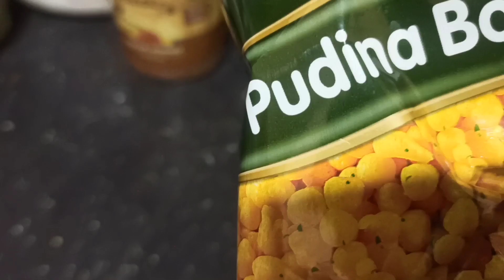ਘਰ ਵਿਚ ਗੋਲਗੱਪੇ ਬਣਾਉਣ ਦਾ ਸਹੀ ਤਰੀਕਾ ਤੇ ਗੋਲਗੱਪਿਆਂ ਦਾ ਪਾਣੀ ਵੀ ਬਣਾਉਣਾ ਸਿੱਖੋ।How to make Panipuri at home।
ਇਕ ਵਾਰ ਇਸ ਤਰ੍ਹਾਂ ਦੇ ਬਜਾਰੀ ਗੋਲ ਗੱਪੇ ਬਣਾ ਕੇ ਦੇਖੋ ਉਗਲੀਆਂ ਚੱਟ ਦੇ ਰਹਿ ਜਾਉਗੇ।How to make Panipuri at home।

panipuri recipe

panipuri recipe in hindi

panipuri recipe in english

panipuri recipe at home

panipuri recipe in marathi

easy pani puri recipe

panipuri recipe in tamil

bangarpet panipuri recipe

पानीपुरी रेसिपी

panipuri recipe in kannada

पानीपुरी रेसिपी इन हिंदी

golgappa recipe at home

golgappa aloo recipe

golgappa atta recipe

golgappa and pani puri

pani puri aloo recipe

pani puri serving ideas

pani puri recipe up style

pani puri recipe by nisha madhulika

pani puri recipe by hebbars kitchen

pani puri recipe by sanjeev kapoor

pani puri recipe bangla

pani puri recipe bengali

pani puri recipe by tarla dalal

pani puri recipe by madhura

pani puri recipe by ranveer brar

pani puri recipe by kunal kapoor

पानी पूरी रेसिपी बय निशा मधुलिका

best panipuri recipe

panipuri batani recipe

best pani puri pani recipe

panipuri balls recipe

pani puri pani recipe by sanjyot keer

pani puri recipe bengali style

pani puri bengali recipe

pani puri recipe dough

pani puri recipe cook with parul

pani puri recipe cookingshooking

pani puri recipe chickpeas

pani puri recipe chana

pani puri recipe com

panipuri chutney recipe

panipuri curry recipe

panipuri chaat recipe

golgappa chutney recipe

golgappa chaat recipe in hindi

pani puri green chutney recipe

panipuri chi puri recipe in marathi

what makes pani puri crispy

why is my pani puri not crispy

how to cook pani puri

pani puri recipe dakhva

pani puri recipe dasanna

pani puri recipe dikhao

pani puri recipe dikhaiye

panipuri dal recipe

golgappa de pani puri

pani puri recipe tarla dalal

dahi pani puri recipe

pani puri dry masala recipe

pani puri dough recipe

pani puri recept

pani puri concentrate recipe

pani puri recipe step by step

pani puri recipe in hindi

pani puri recipe english

pani puri recipe video

pani puri recipe in tamil

pani puri recipe in marathi

pani puri recipe in hindi nisha madhulika

pani puri recipe ranveer brar

पानी पूरी रेसिपी

pani puri recipe at home

pani puri recipe foods and flavours

pani puri recipe for puri

pani puri recipe filling

pani puri recipe food fusion

pani puri recipe hebbars kitchen

pani puri recipe for home

pani puri recipe vismai food

golgappa filling recipe in hindi

recipe for panipuri water

pani puri potato filling recipe

panipuri filling recipe

recipe for panipuri

pani puri ragda recipe

puri for panipuri recipe

panipuri recipe genshin

panipuri recipe in gujarati

pani puri pani recipe gujarati

panipuri ragda recipe in gujarati

genshin panipuri recipe

gujarati panipuri recipe

panipuri nu pani recipe in gujarati

panipuri green pani recipe

panipuri recipe hindi

golgappa recipe hindi

golgappa homemade recipe